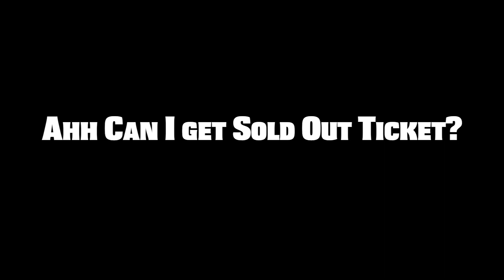DC9: A Rock Club Exploration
a documentary of DC9 nightclub featuring operation, box office strategy of small rock venue, DIY level band reaching out and a discussion on online ticket transaction.